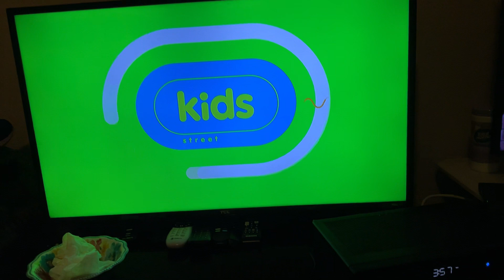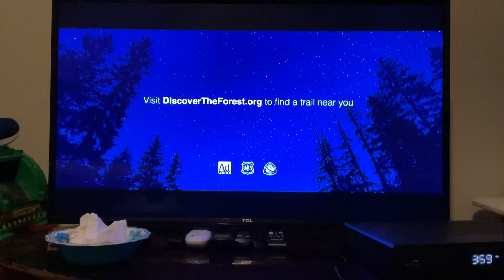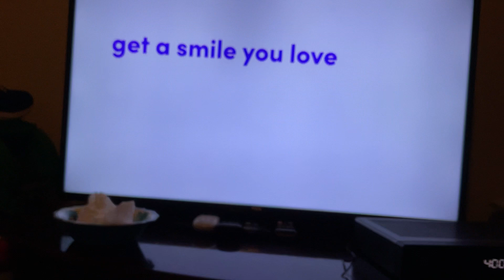Kids Street Sign Off / Family Central Explorer Sign On (January 1, 2023)